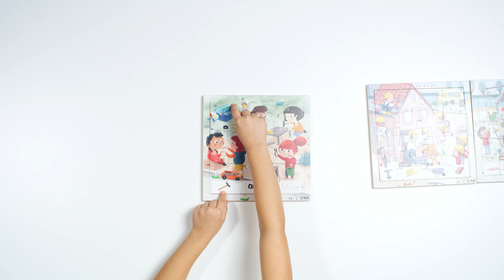Rolf Puzzels - Puzzelserie wonen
Puzzelen en gelijk woorden leren en oefenen, dát doe je met deze 3 puzzels met 9, 16 en 25 stukjes.